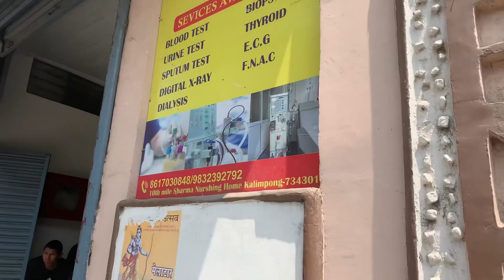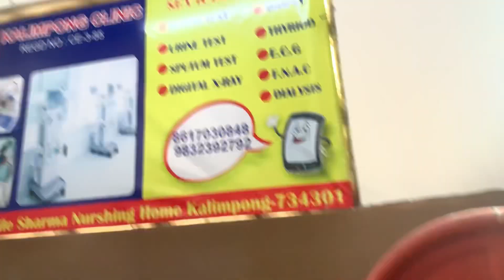Ama Bimari Hunu Vayara Hospital Admitt Garnu Paroyo/mommy ko mitho gaf@kalimpongkochori5085